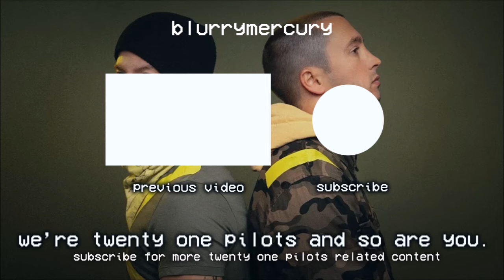Morph Heathens // Morph x Heathens // a twenty one pilots mashup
this is like seriously one of my most favorite mashups by far. shoutout to king cool for requesting this, they happened to be the exact same bpm so it worked quite well.